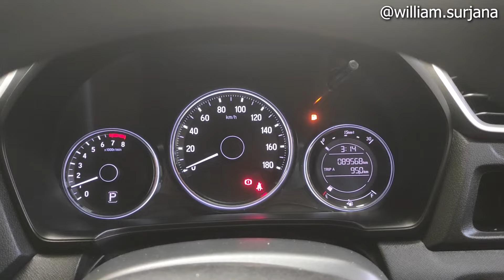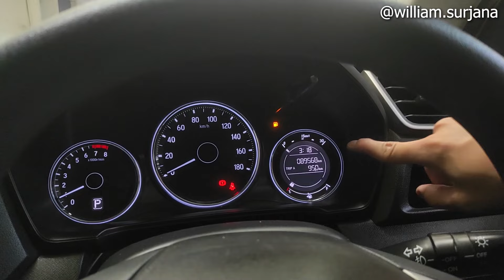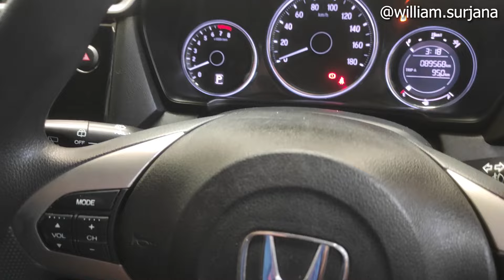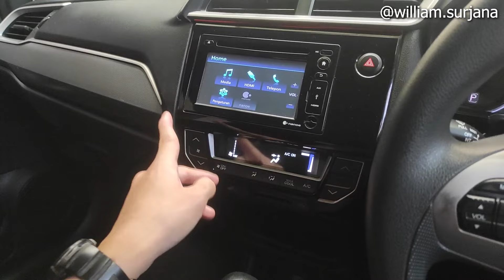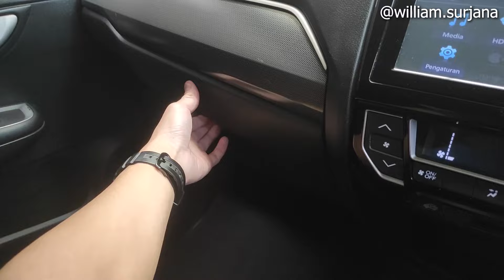Honda BR-V E CVT Prestige [DG1] (2016) review - Indonesia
Naripan Motor

WA :
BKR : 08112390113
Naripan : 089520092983